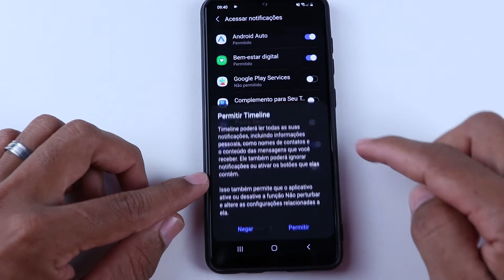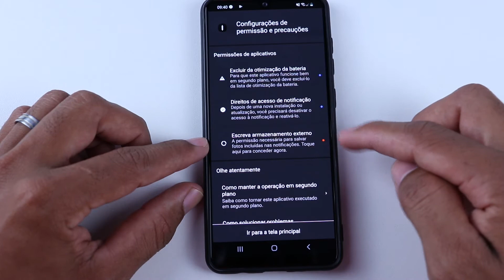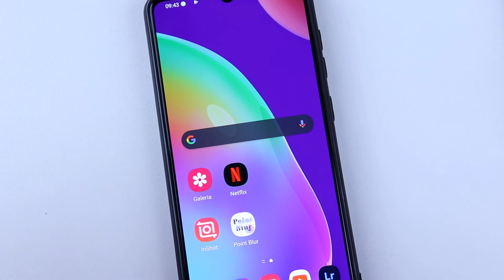COMO VER MENSAGENS APAGADAS DO WHATSAPP EM 2021 (PASSO A PASSO)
Neste vídeo venho mostrar como ver mensagens apagadas ou anuladas do WHATSAPP de forma simples e rápida.